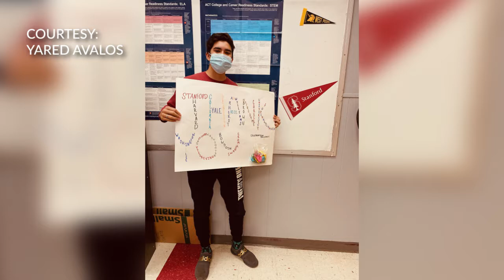Hereford High School senior accepted into 19 colleges, offered full scholarships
A Hereford High School senior is celebrating after being accepted into 19 universities with full scholarships, and he is hoping his success will inspire others.